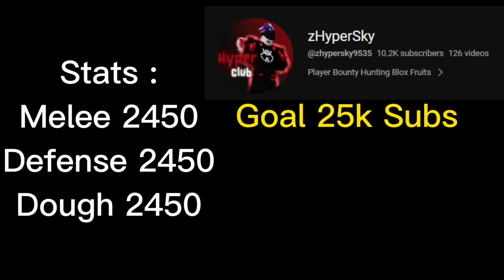Highlight Dough + Mink V4 + E Claw + CDK (Blox Fruits Bounty Hunting) 60M Bounty in Pirates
Dough Combo Power Full + God Human + CDK + Soul Guitar (Blox Fruits Bounty Hunting) Highlight 60M

Highlight 30M Portal Combo + Sharkman Karate + CDK (Blox Fruits Bounty Hunting) Road to 30M Honor

Mink V4 With Build Rumble + God Human + CDK + Soul Guitar (Blox Fruits Bounty Hunting) Road to 30M

Dough Combo So Fun & Deadly + God Human + CDK + Soul Guitar (Blox Fruits Bounty Hunting) Road to 30M

Dragon Combo + Fish V4 +God Human + CDK (Blox Fruits Bounty Hunting) Road to 30M Honor

Bacon Become A Pro Rumble + God Human + CDK (Blox Fruits Bounty Hunting) Road to 30M Honor

Highlight 30M Human V4 With Portal So Crazy + God Human + CDK (Blox Fruits Bounty Hunting) Road to 30M Honor

Dough Awakening Combo + God Human + CDK (Blox Fruits Bounty Hunting) Road to 30M Honor | Angel V4

Highlight 60M Dragon + Mink V4 + God Human + CDK (Blox Fruits Bounty Hunting) Road to 30M Honor

Highlight 60M Human V4 Soul Damage + God Human + CDK + Portal (Blox Fruits Bounty Hunting)

Highlight 60M Buddy Sword + God Human + Rumble (Blox Fruits Bounty Hunting) Road to 30M Honor

Highlight 60M Quake So OP + God Human + CDK (Blox Fruits Bounty Hunting) Road to 30M Honor

Highlight 60M Dough So Broken + God Human + CDK (Blox Fruits PVP Bounty Hunting) Road to 30M Honor

Highlight 60M God Human + CDK + Portal Fruit Combo | Blox Fruits Bounty Hunting | Road to 30M Honor

Highlight 60M Dough Human V4 + God Human + CDK (Blox Fruits Bounty Hunting) Road to 30M Honor

The Most Annoying Build Dough Awakening + Fish V4 + God Human + CDK (Blox Fruits Bounty Hunting) 60M

Highlight 60M Pirates E Claw + CDK + Dough Combo (Blox Fruits Bounty Hunting) Road to 30M Honor

Highlight 60M E Claw + Spikey Trident + Portal Combo (Blox Fruits Bounty Hunting) Road to 30M Honor

Highlight 60M Sharkman + Pole V2 + Portal Combo (Blox Fruits Bounty Hunting) Road to 30M Marines

Highlight 60M Sharkman + Spikey Trident + Portal Combo(Blox Fruits Bounty Hunting) Road to 30M Honor

Highlight 60M E Claw + Buddy Sword + Dough Combo (Blox Fruits Bounty Hunting) Road to 30M Honor

Highlight 60M E Claw + CDK + Portal Combo (Blox Fruits Bounty Hunting) Road to 30M Honor Marines

Highlight 60M CDK + God Human + Portal Combo (Blox Fruits Bounty Hunting)

Highlight 30M Phoenix Awakening + Electric Claw + CDK (Blox Fruits Bounty Hunting)